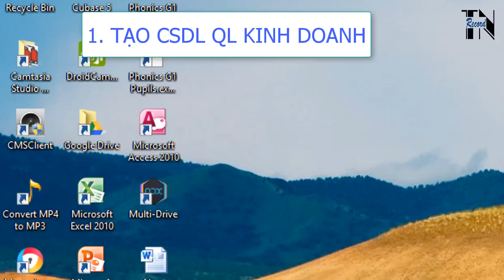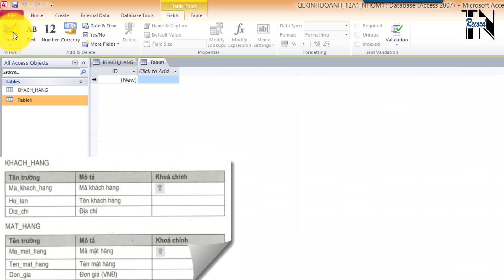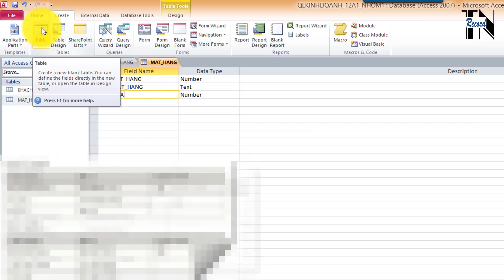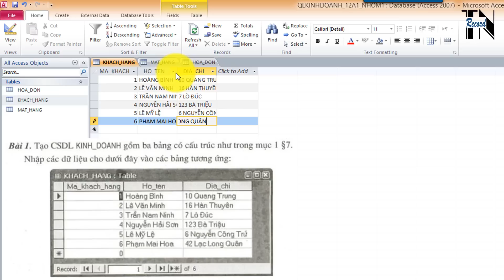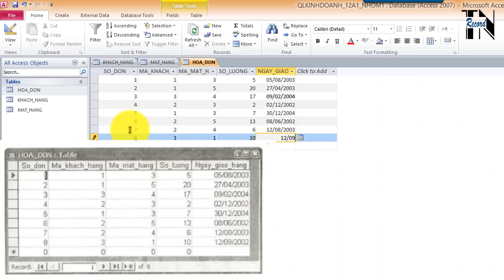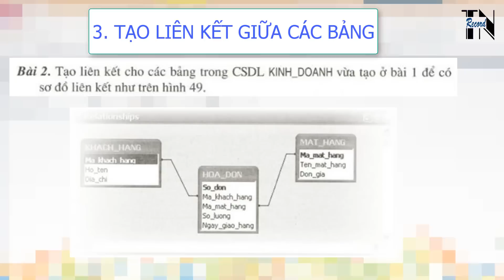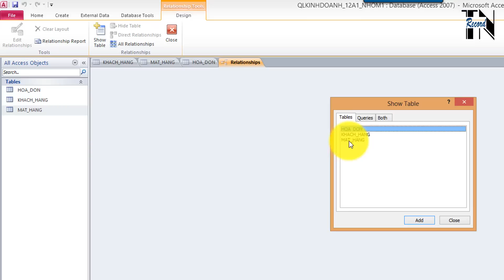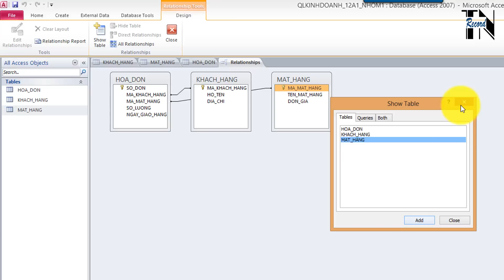Tin học 12 - Bài tập thực hành số 5 - Liên kết giữa các bảng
Tin học 12 – Bài tập thực hành số 5 – Liên kết giữa các bảng. Các nhóm xem video và thực hành theo đúng yêu cầu sau đó trả lời các câu hỏi sau: (Làm trên Word)
Câu 1: Bài tập thực hành số 5 có mấy nội dung thao tác chính? Kể tên?
Câu 2: Tên chính xác của CSDL được tạo trong video là gì? Và kể tên các bảng được tạo trong CSDL này?
Câu 3: Xác định khóa chính của từng bảng trong Video? Tại sao phải xác định khóa chính?
Câu 4: Hãy xác định các trường liên kết giữa các bảng?
Câu 5: Các mối liên kết được thể hiện trong cửa sổ có tên là gì? Làm thế nào để cửa sổ này xuất hiện?
Câu 6: Để xóa một liên kết giữa các bảng làm thế nào?
Lưu vào thư mục BTTH 5 trên Drive nhóm gồm: File Access thực hành, Video quay thao tác, File Word trả lời các câu hỏi trên?
Lưu ý: Các lớp diểm danh đường link kênh youtube của mình theo nhóm theo lớp.